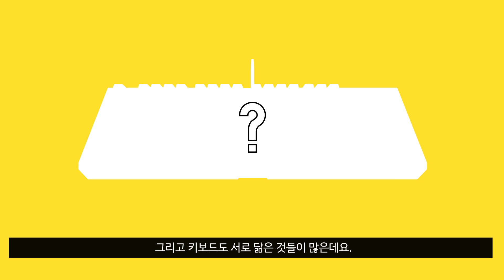[신트리] 내 맘대로 뽑은 닮은 키보드 4가지!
이번엔 매우 주관적인 시선으로 닮은 키보드 4가지를 뽑아봤습니다.
여러분은 어떤 키보드가 흡사하다고 생각하시나요?

■ 키보드의 출시 일자는 이와 같습니다.
COX CK700 : 17년 6월 / Cosair STRAFE : 16년 1월
ABKO K690 : 17년 8월 / MAXTILL G750 : 15년 11월 / FNC MK104MS : 16년 11월 / RAZER BLACKWIDOW : 11년이 끝 자료
한성 MBF70 : 15년 8월 / XENICS TITAN : 16년 1월
한성 MKF20S : 16년 5월 / Cherry MX 6.0 : 15년 9월

■ 키보드 자료의 검색은 다나와컴퓨터에서 모두 조사하였습니다.
■ 사용 BGM : Ahxello - Time / CelDro & Slinz - Fly

■ 트위치 팔로우 하러 가기!
■ 하지만 유튜브에서 하고 있는게 함정